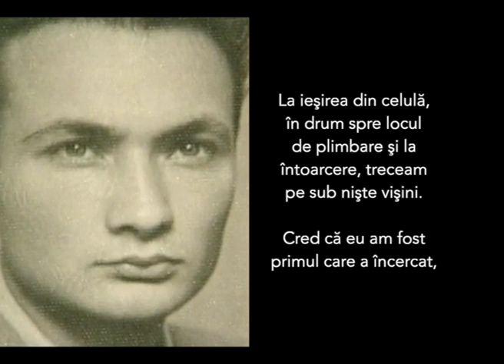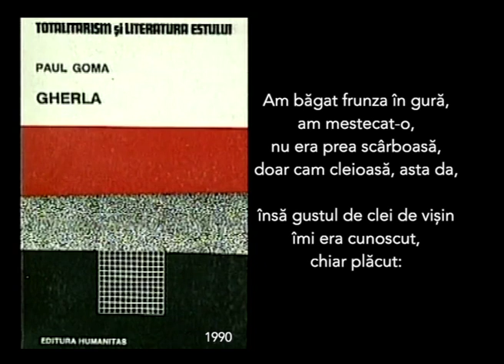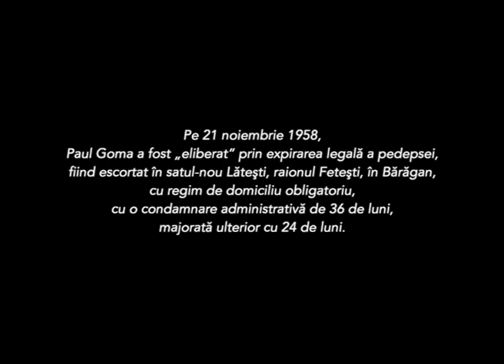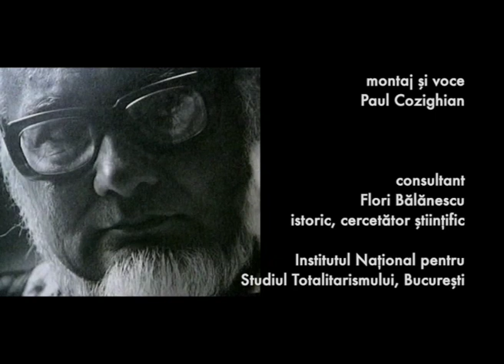Romanul „Gherla (-Lătești)”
– lecturi –